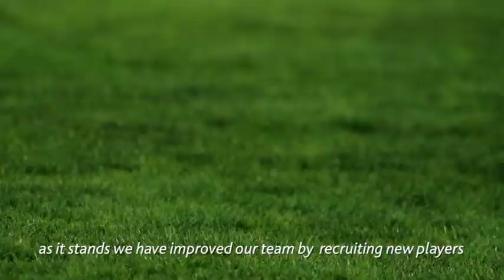Sasol - Empowering women through sport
Watch this video to see how Sasol is contributing to empowering women and national pride.
Sasol is rolling out a campaign for the recently renewed partnership with the South African Football Association which encompasses empowering women in sport. This shoot was to cover both Banyana Banyana and the Sasol League, with some players posing in Sasol League kit.
Banyana Banyana recently took time out in preparation for international friendlies with Mozambique and Zimbabwe to do a promotional shoot at Orlando Stadium.